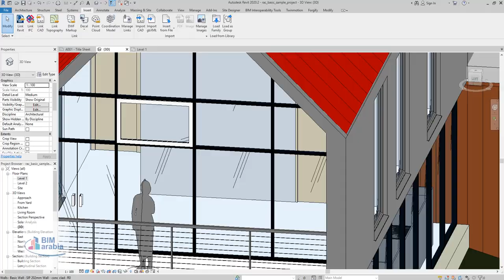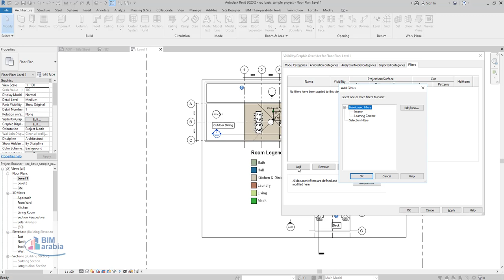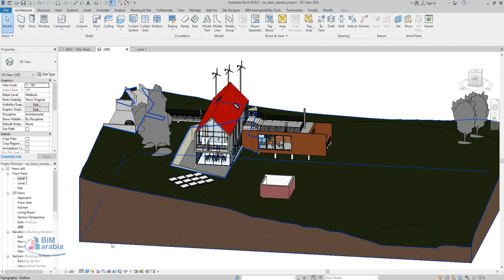في الريفيت لما اجي ارسم الحوائط بتطلع ليا مخفيه بس لما افتحها في 3d تكون موجوده واجي بكمل ارسم الارض